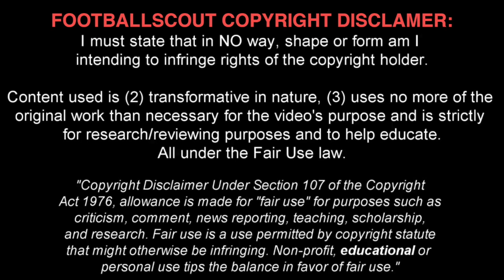BASSALA SAMBOU ✭ EVERTON ✭ THE MACHINE ✭ Skills & Goals ✭ 2016-2017 ✭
Bassala Sambou is a footballer who plays as a striker for Premier League team Everton.